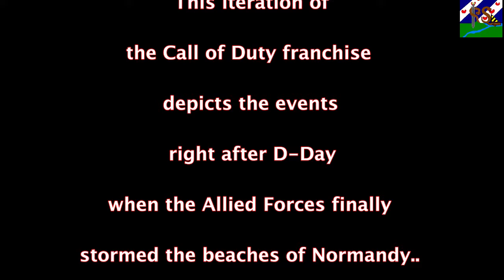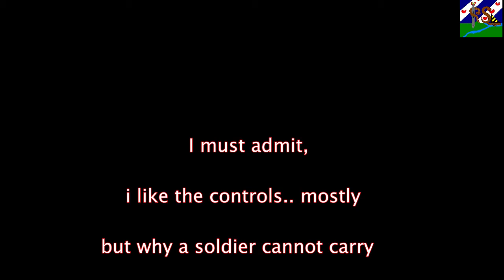Retro Snake's Playstation 2 Recordings Call of Duty 3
another Call of Duty game for the playstation 2, this one depicts the events right after the assault on the Normandy Beaches